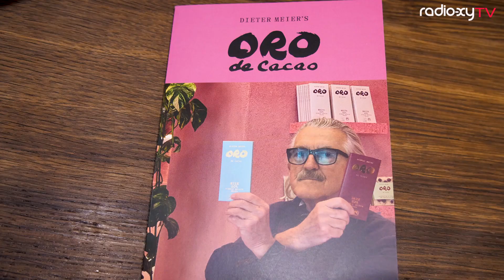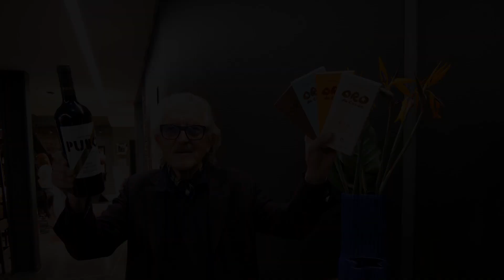Dieter Meier - Oro de Cacao im KaDeWe